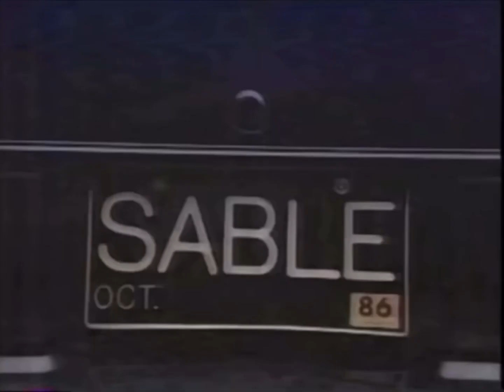Овощевоз (jingle for Mercury)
Моя музыка к винтажной рекламе

Я есть в инстаграмме  - @bass.dimas

На саунд клауде - bass.dimas

Во ВКонтакте - @dimasbass

Буду рад сотрудничеству, общению или обменом полезной информацией о музыке